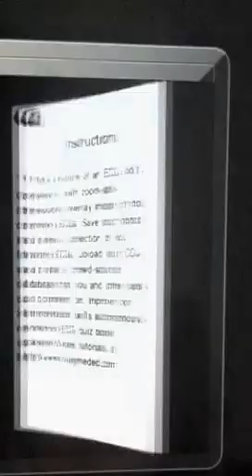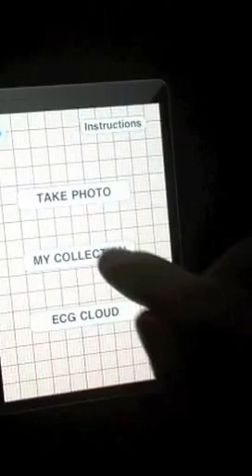AugMEDed ECG iPhone App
AugMEDed ECG is a platform with the Vision to Revolutionize ECG Training.

Take a photo of an ECG and compare it directly with a collection of reference ECGs.

Upload ECG photos in our ECG Cloud and and comment with your colleagues over a huge collection of ECG images! Watch the video to see AugMEDed ECG in action.